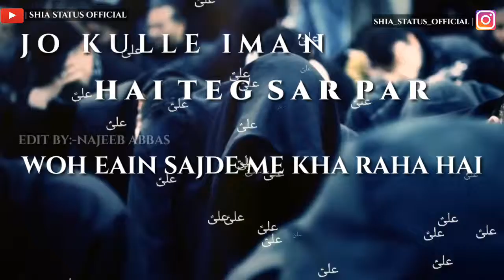21st Ramzan|Shadat Imam Aliع|Whatsaap Status|By Shia Status Official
21st ramzan|Shadat Imam Aliع|Whatsaap Status
More Status Coming Soon.

Nauha-Jo Kulle Ima'n Hai Teg Sar Par

Recite By-Janab Shamsheer Ali Karbali

Qalam-Janab Marhoom Haji Sadiq Ali Qamar

Note-If u want to talk with me or want my number for status...
So please contact on my instagram

Any complain of this status so please tell me on my instagram account shia_status_official

I can't use facebook so i can't give information about facebook when i will use it i will give information with so please join with me on instagram for updates and information
Uhh want toh contact with me that also

More status coming sooon
Do support